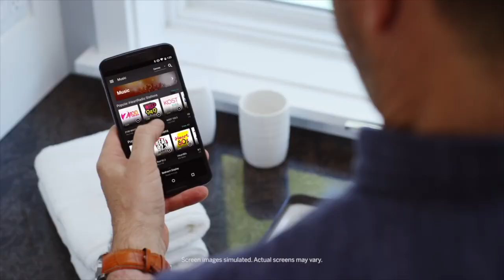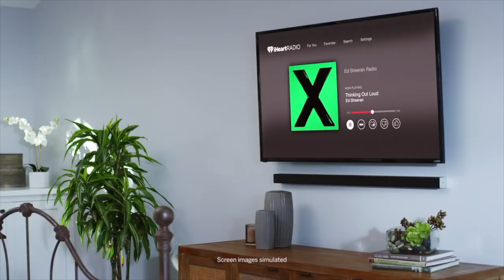Chinese American Journeys: William Wang, CEO of VIZIO | Committee of 100